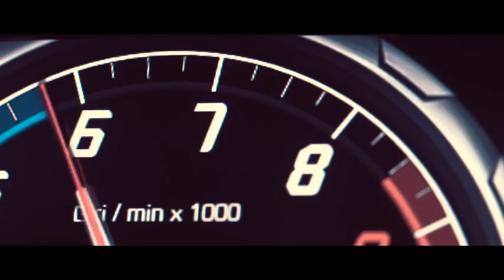Lamborghini Huracán LP 580 2